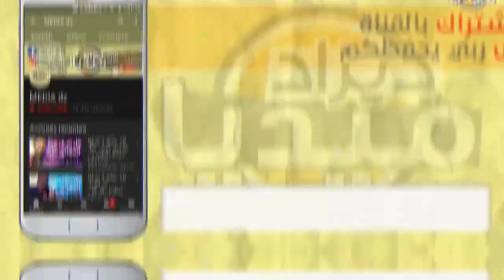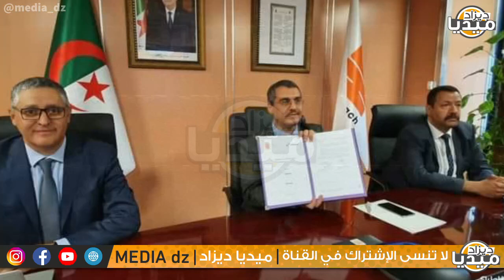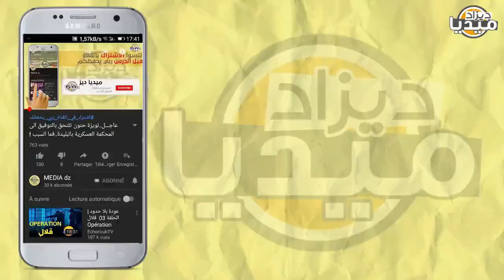عـاجل..إسبانيا تفضح رضوخ المخزن للجزائر من أجل الغاز و تطلب الحصول عليه بأي ثمن لن تصدق!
❤❤استغفر الله - اللهم صلي وسلم على سيدنا محمد ❤❤